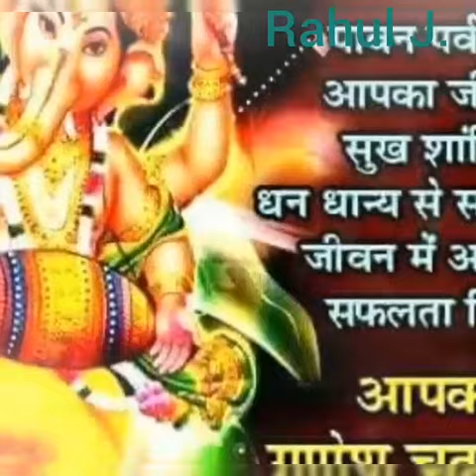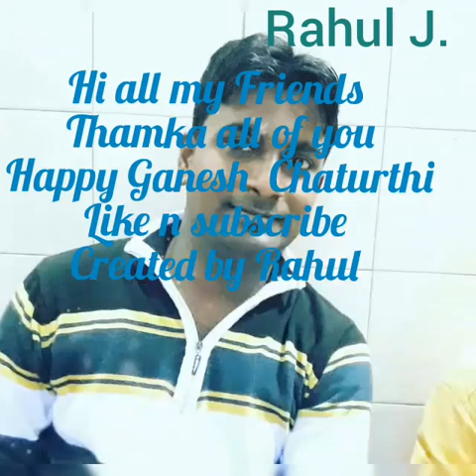Hi all my Friends Happy Ganesh Chaturthi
Songs use by DjMaza.in_mp3